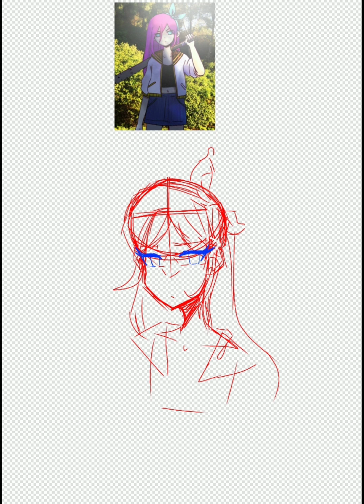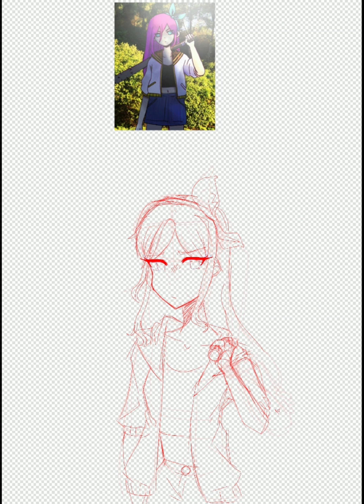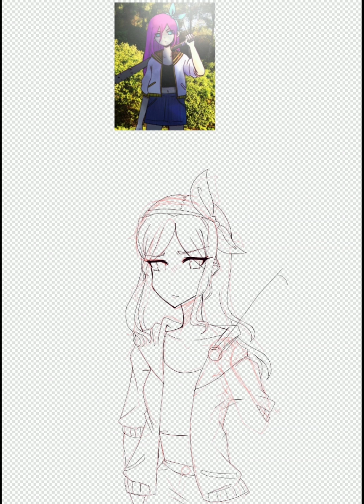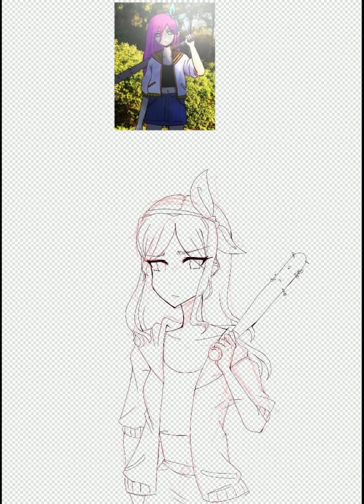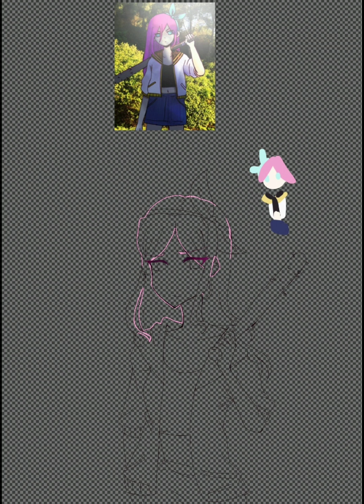Aubrey (Omori) Speedpaint